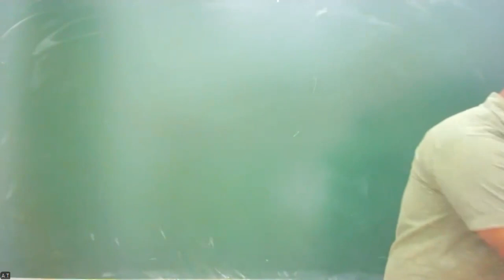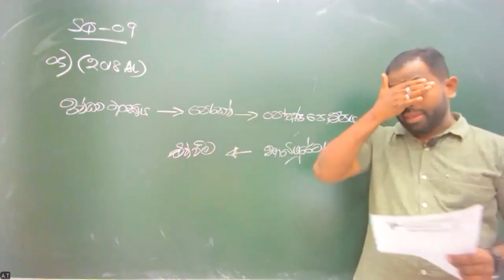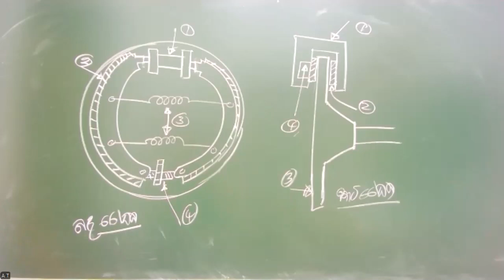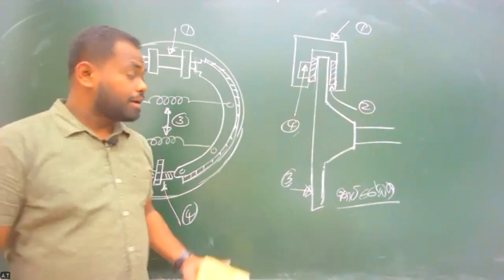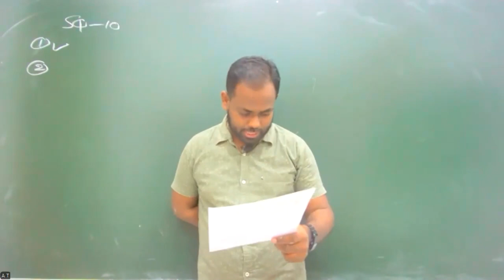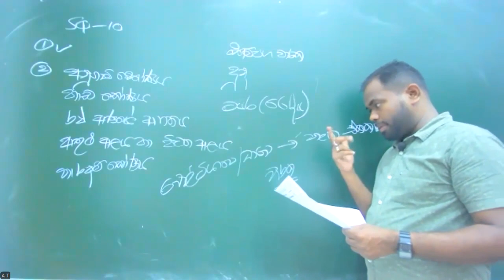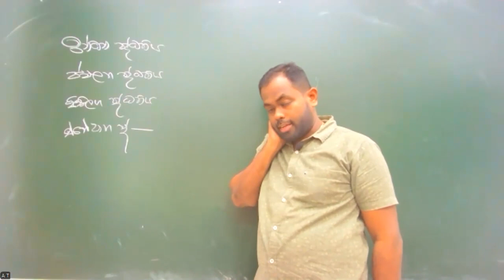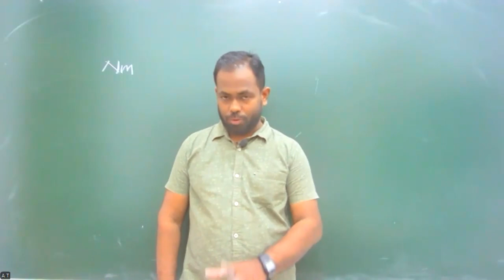2024 Online Revision (2024.06.17)